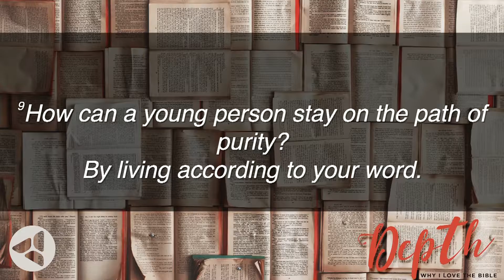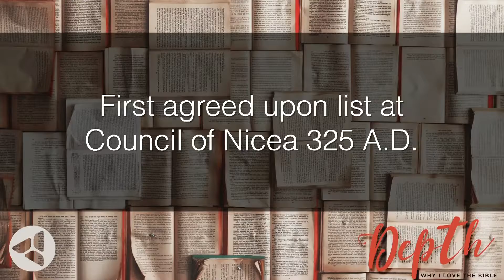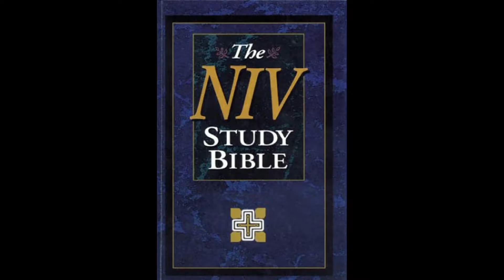Depth: Why I Love The Bible - Week 1